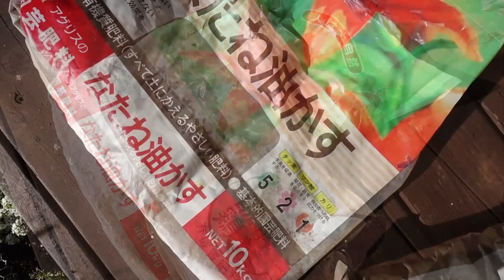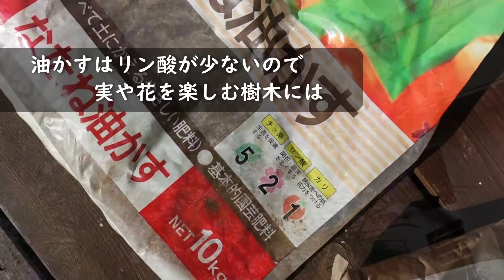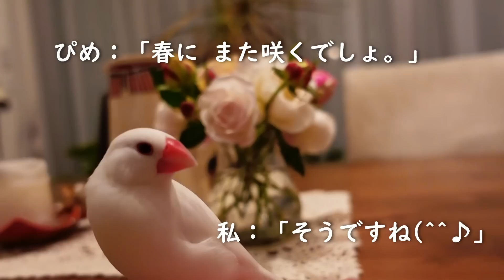来年の庭木の生育は冬に決まる｜花・実の付きが変わるお手入れ｜寒肥・剪定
2022年もご視聴嬉しいコメントをありがとうございました(^^♪
来年もガーデニングのあれこれを
綴っていこうとおもっています。

来年も皆様にとって幸溢れる一年となりますように♡

【昨年秋のガーデニング動画】